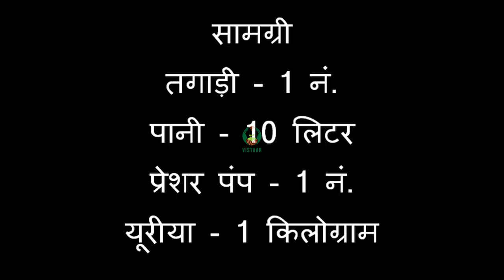मक्के की खड़ी फसल में यूरीया के घोल का छिड़काव भाग 1